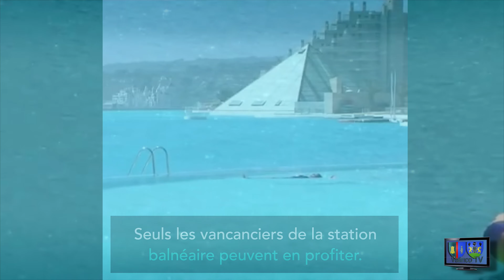La plus grande piscine du monde se trouve a la station balnéaire de San Alfonso del Mar au Chili,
La station balnéaire de San Alfonso del Mar a Algarrobo au Chili possède la plus grande piscine du monde: le Crystal Lagoons.

Avec son kilomètre de long et ses 35 mètres de profondeur, le Crystal Lagoons peut se vanter d'être la plus grande piscine du monde, inscription au Guinness Book à l'appui. Situé en bord de l'océan Pacifique, dans le complexe de San Alfonso del Mar à Algarrobo, cet énorme bassin permet aux baigneurs de pratiquer plusieurs sports nautiques, comme la planche à voile, le surf ou le canoë-kayak.

L'eau provient de l'océan. Purifiée et filtrée, sa température est de 26° toute l'année.

Elle possède une plage d’un kilomètre de long et contient l’équivalent de 80 piscines olympiques, on se croirait presque dans la mer… Mais la piscine du Chili est séparée de l’océan par une bande de terre de 100 mètres de large.

merci d'aimer, de partager en vous rappelant que le travail de cette  page est bénévole